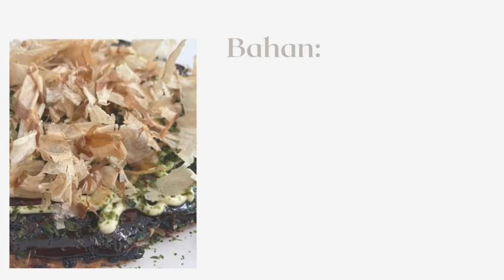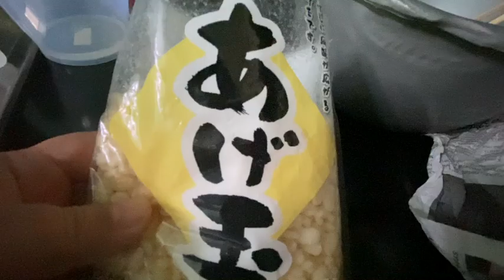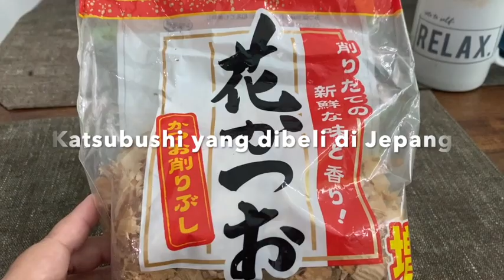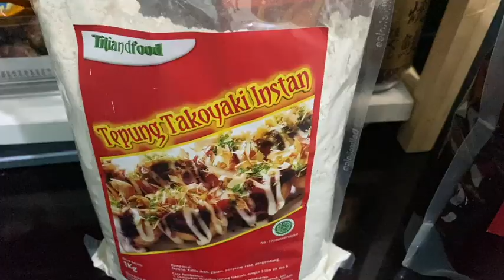Okonomiyaki Ala Osaka - Meski agak gosong tetap maknyussss 😋😋😋